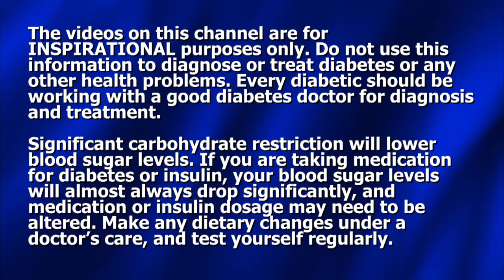Blood Sugar Test: Fruit vs Vegetables - You can beat diabetes!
Are fruits and vegetables equally OK for diabetics? Richard Clark does a blood sugar test after each of two very different meals. One is all fruit and the other nearly all vegetables. The results will astound you, and make you a little more conscientious about what you put in your mouth. In this fruit vs vegetables blood sugar test, you will be given an understanding of how fruits and vegetables affect your blood sugar, and be inspired to Beat Diabetes!

To order full length videos about Overcoming Runaway Blood Sugar, go